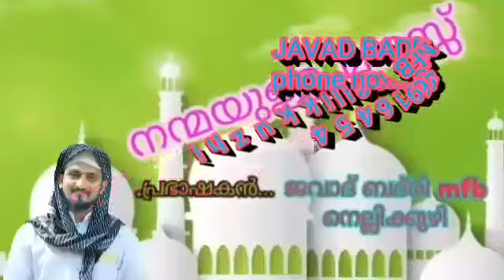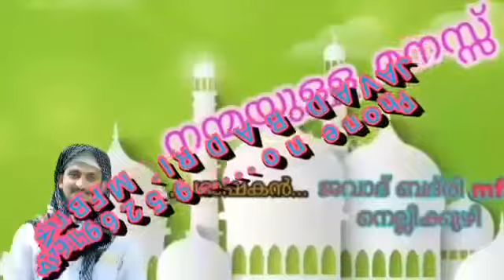Javad Badri Nellikuzhy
Nanmayulla Manassu